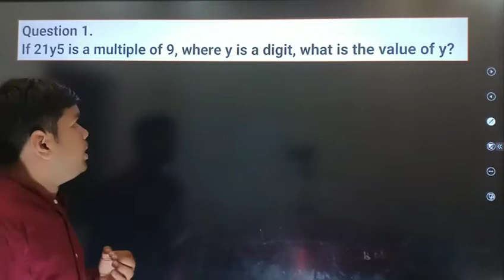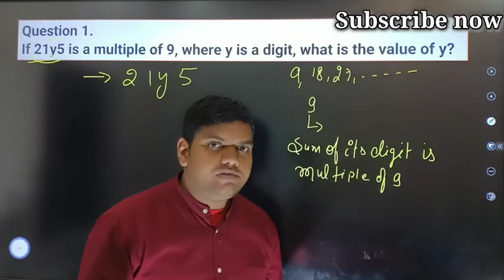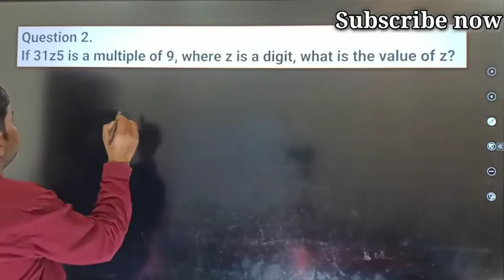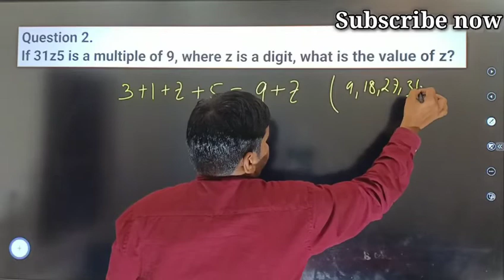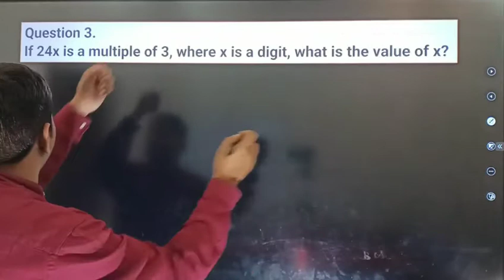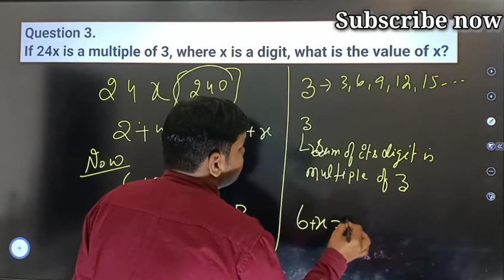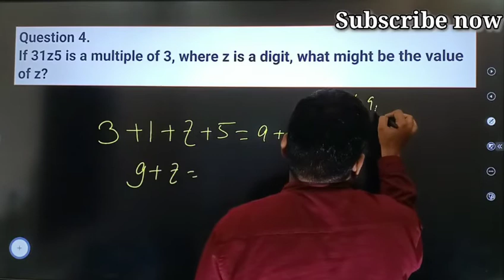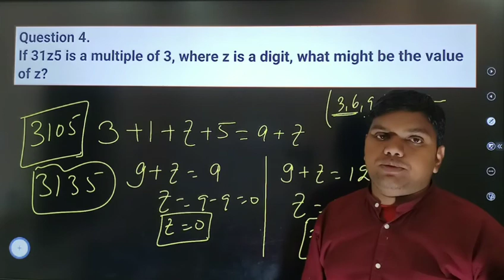Ex 16.2 Q.No (1,2,3,4) Playing with Number Class 8 Maths |Ncert Class 8 Maths | Chapter 16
Ex 16.2 Q.No (1,2,3,4) Playing with Number Class 8 Maths |Ncert Class 8 Maths | Chapter 16 |NCERT Maths Class 8 |harshacademy by Naresh kumar